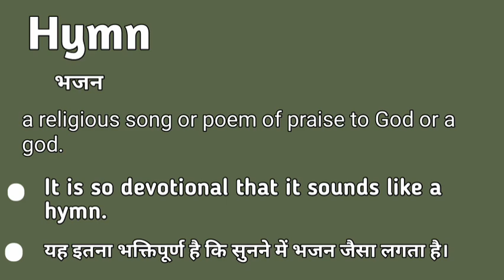Hymn meaning in hindi | Hymn matlab kya hota hai | Hymn explained